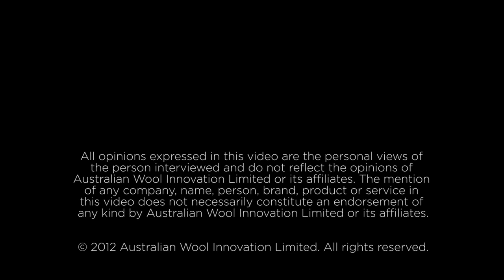Quy trình kéo sợi len từ lông cừu Merino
Quy trình kéo sợi len và các ứng dụng của nó từ lông cừu Merino. Nguồn từ "The Woolmark Company".